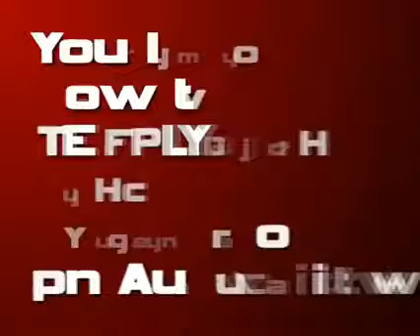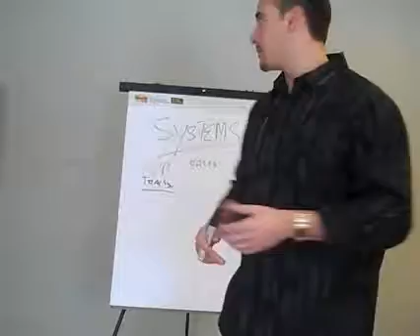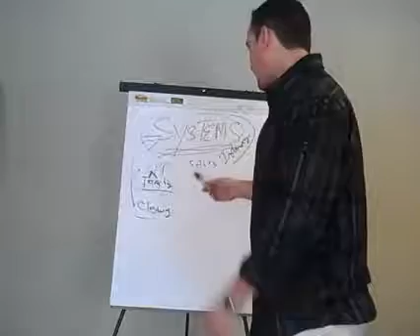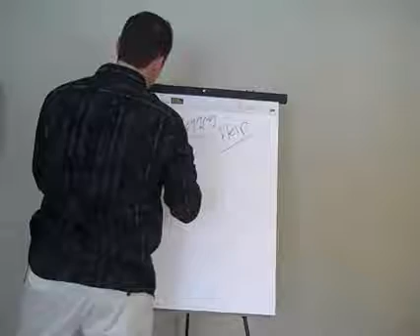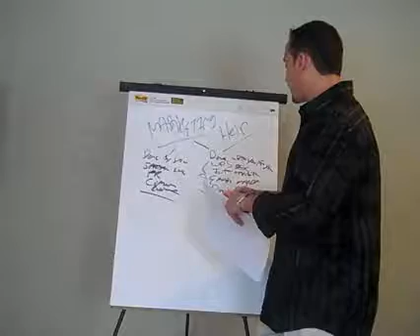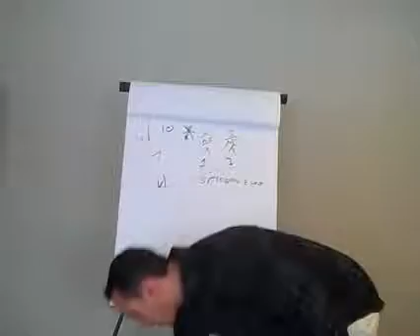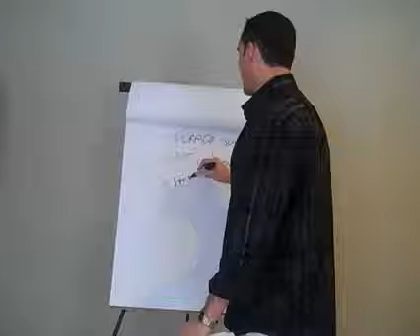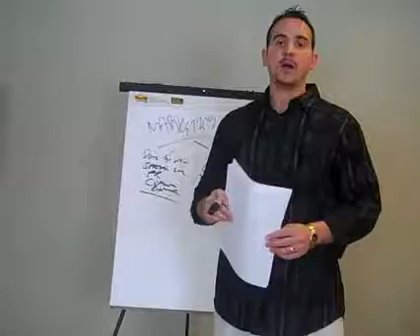Martial Arts Business complete marketing video for schools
martial arts marketing ideas video to create profitable systems for your martial arts business